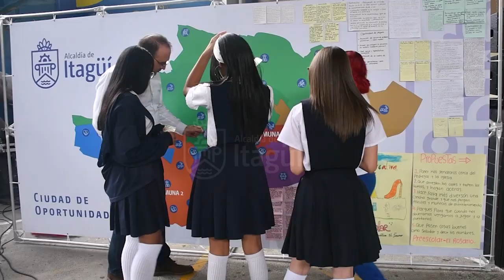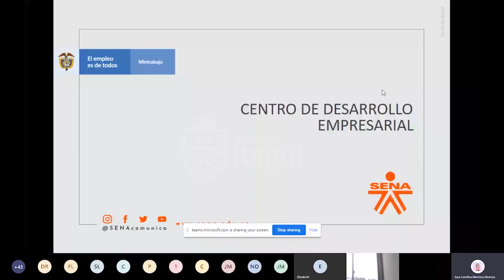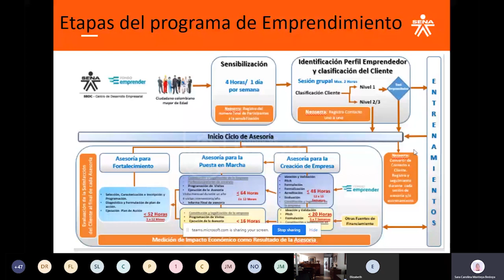Avance Informativo Itagüí #54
En nuestra edición No 54 conoce de primera mano todo lo que pasa en la ciudad. Infórmate sobre la aprobación del Plan de Desarrollo 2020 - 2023, "Itagüí, Ciudad de Oportunidades". Así mismo, te contamos cómo seguimos ayudando a las poblaciones más vulnerables y las capacitaciones dirigidas a emprendedores de la ciudad.